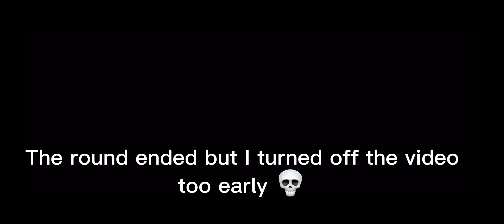Tanmk game (very fun’nt)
Round 2 for some reason was cut short cause some how it removed half the round and only leaving the me being killed part so sorry about that